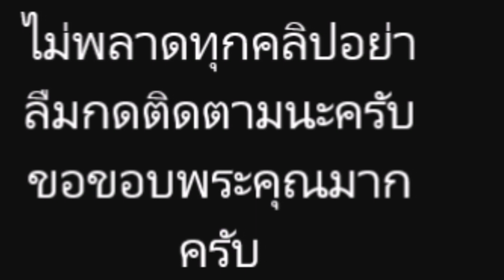ใครเจอ กอล์ฟพิชญะ เปิดข้อความ“แม็กซ์เวลล์” ฝากบอกด้วย อ่านแล้วน้ำตาซึม!